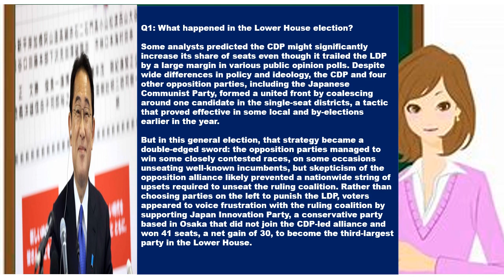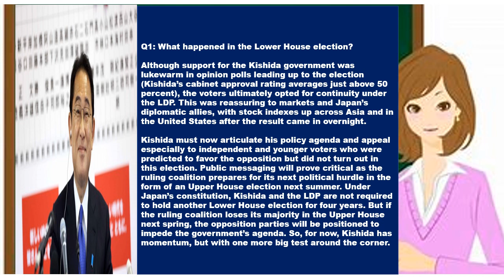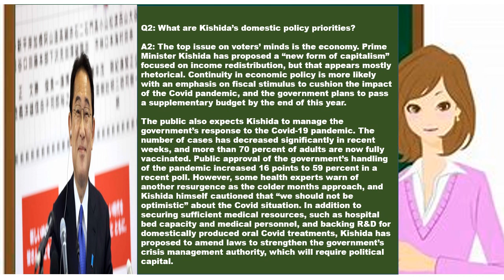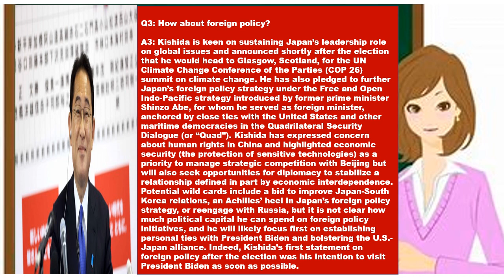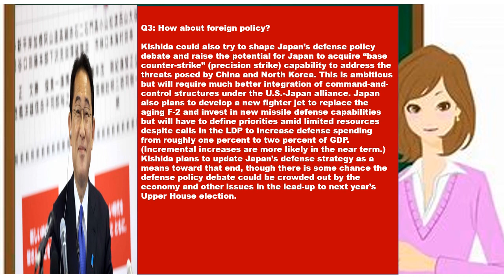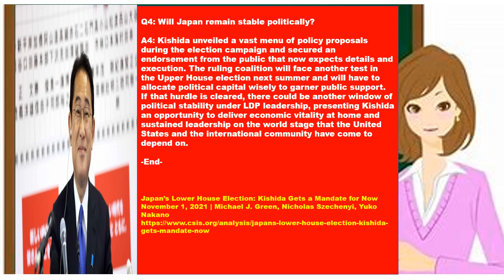Japan’s Lower House Election : Kishida Gets a Mandate for Now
(Michael J. Green, Nicholas Szechenyi, Yuko Nakano)
Japan's ruling coalition led by the Liberal Democratic Party retained a majority in the Lower House election. The CSIS Japan Chair analyzes the results and the challenges facing Prime Minister Fumio Kishida in the coming months.